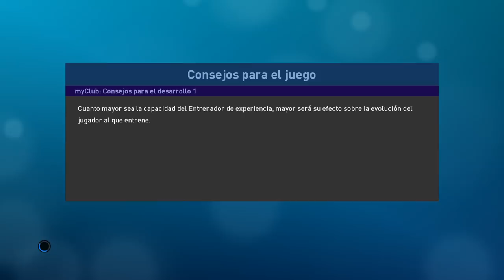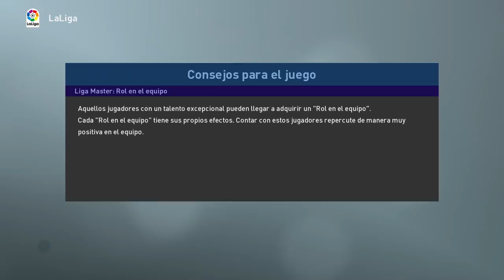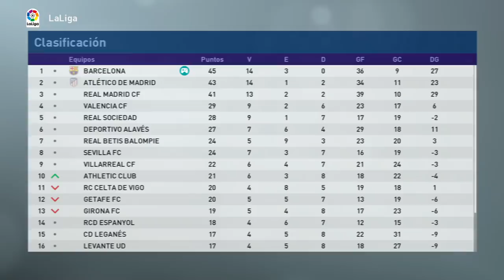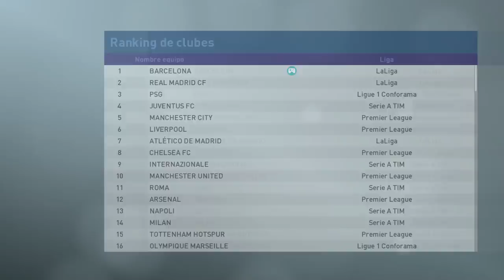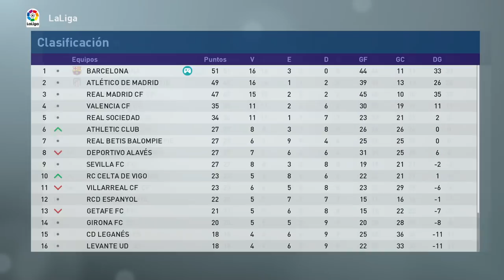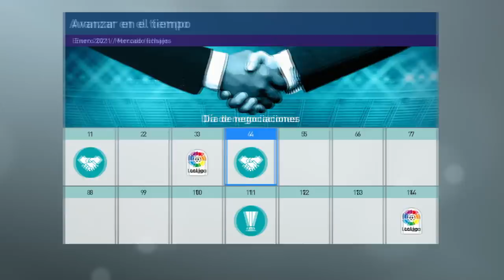PES 2019 LIGA MASTER | BARCELONA | VICTORIA HISTÓRICA #29